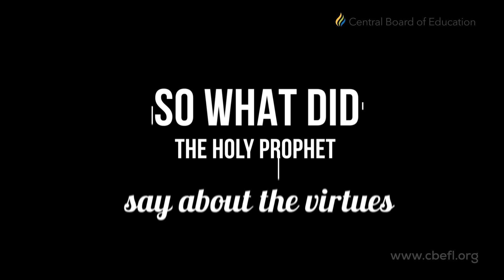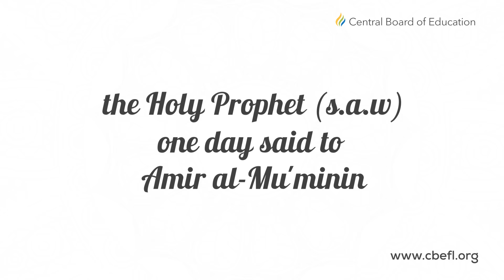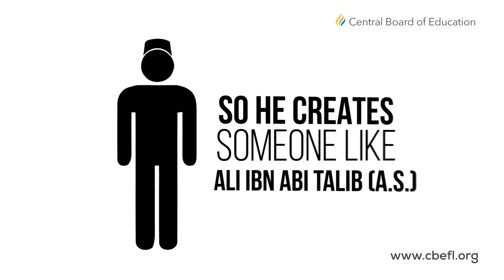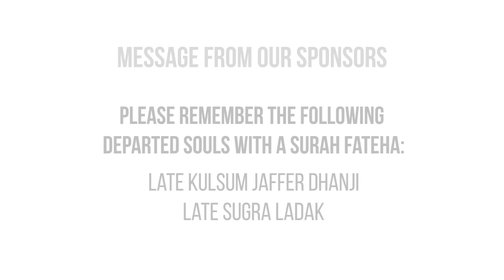The Virtues of Ali (a.s.) - Sh. Azhar Nasser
Someone once asked me,
“Why do you exaggerate the virtues of Ali (a.s) “ ?
So I thought to myself…Is it possible to overstate the merits of this man?

You can’t speak about someone unless you know them !
And no one knew Ali (a.s) like Muhammad (s.a.w)

So what did the Holy Prophet say about the virtues of Ali (a.s) ?

After all, the Holy Prophet’s words are divinely inspired as the Holy Qur’an says in Surah An-Najm (Surah Number 53 Verse 3-4) :
وَمَا يَنطِقُ عَنِ الْهَوَی
إِنْ هُوَ إِلاّ وَحْيٌ يُوحَی

He does not speak of his own accord.What he speaks, is inspired revelation !

So when Muhammad (s.a.w) speaks about Ali (a.s), It’s actually God himself who is speaking about Ali (a.s). So what did the Holy Prophet (s.a.w) say about the virtues of Ali (a.s) ??

It is recorded that Khwarizmi, the prominent Sunni Scholar in his book Manaqib , says that the Holy Prophet (s.a.w) one day said to Amir al-Mu'minin,

يا علي ،لولا أني أخاف ان يقول فيك ما قالته النصارى
في المسيح لقلت اليوم فيك مقالة لاتم ر بم إ ل من المسلمين
إلا أخذوا التراب من قدمك .

“ O Ali ! If it were not for the fear that I have, that Muslims will say about you, what the Christians will say about Jesus, I would speak about you in such a way that whenever you pass by, whenever you walk by a group of people, they will take the dust from your feet to seek blessings. “

Brothers and Sisters, Allah (s.w.t) has filled the universe with wonderous signs !

He created the Luminous sun
The Dazzling Stars
And the Majestic Mountains
But sometimes Allah (s.w.t) wants to show us his beauty , his power and his wisdom...And sometimes he wants to show us his illustrious signs in people, so he creates someone like Ali ibn Abi Talib (a.s)
My dear brothers and sisters, we ask Allah (s.w.t) to raise us on the day of Judgment with Ali ibn Abi Talib (a.s)
And why is Ali (a.s) so dear to us ? Because he was the closest one to the Holy Prophet (s.a.w) . He was the gate to the city of knowledge !
He was the husband to the daughter of the Holy Prophet (s.a.w). And he was the one who defended the prophet when all others ran away .
We ask Allah (s.w.t) to raise us with Ali ibn Abi Talib (a.s) on the day of Judgment. And we ask Allah (s.w.t) to give us the Tawfiq to be buried in the holy city of Najaf besides the commander of the faithful Ali ibn Abi Talib (a.s)
We ask Allah (s.w.t) to illuminate our hearts with the light of Ali (a.s) !